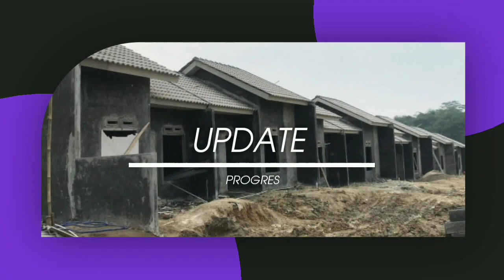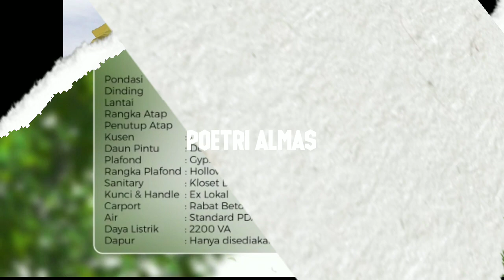AMARA VILLAGE|Update Progres |Rumah Minimalis 300 Jutaan Parung Panjang